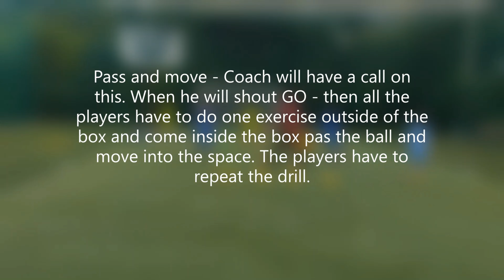Fun warm up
MY YOUTUBE CHANNEL IS ALL ABOUT TO IMPROVE YOUR FOOTBALL TECHNIQUES
THIS CHANNEL IS ONLY ABOUT FOOTBALL TIPS AND TRICKS
⚽Let's learn together ⚽.